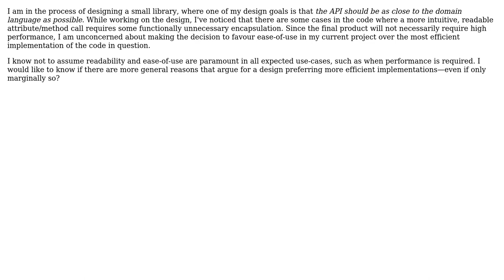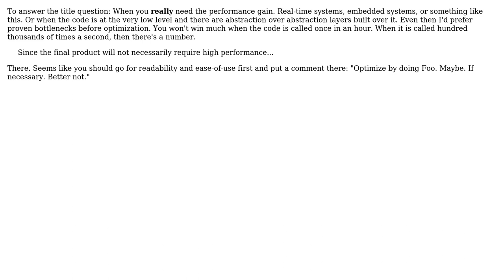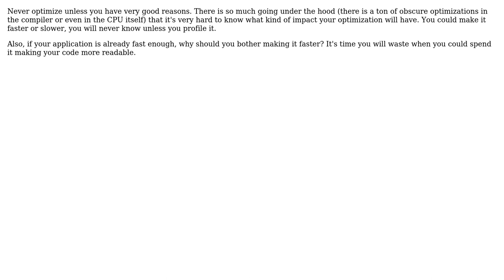Software Engineering: When should code favour optimization over readability and ease-of-use?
With thanks & praise to God, and with thanks to the many people who have made this project possible! | Content (except music & images) licensed under CC BY-SA | Music | Images & others | With thanks to user Secure user plmaheu user Mike Dunlavey user jmlane user gnat user dagnelies and the Stack Exchange Network Trademarks are property of their respective owners. You are responsible for your own actions.